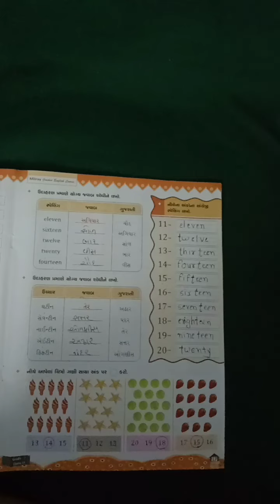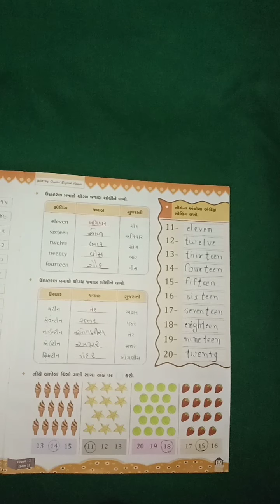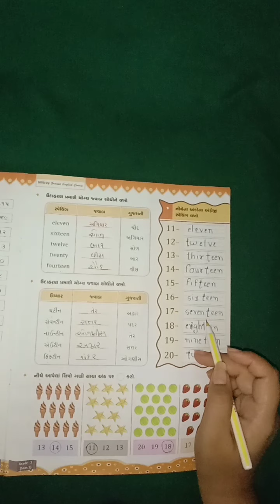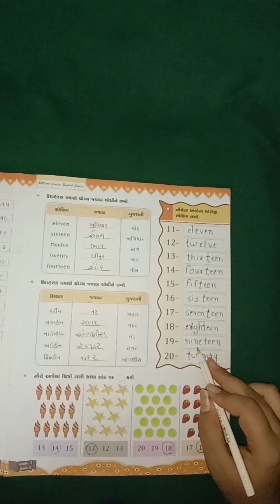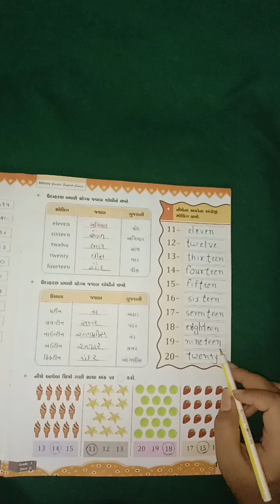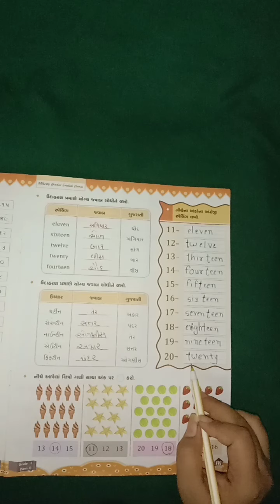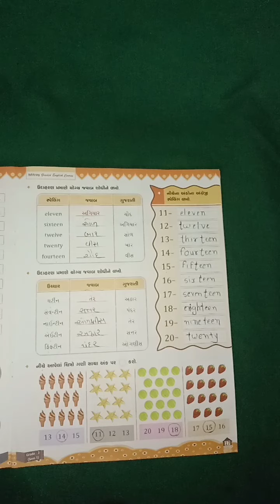ધોરણ 2 અંગ્રેજી ભાગ 2